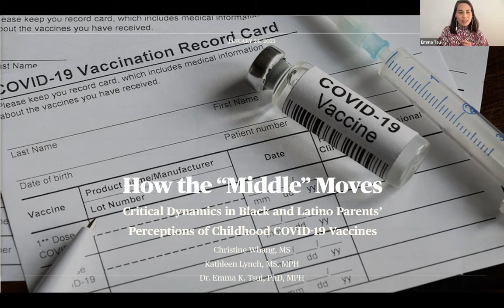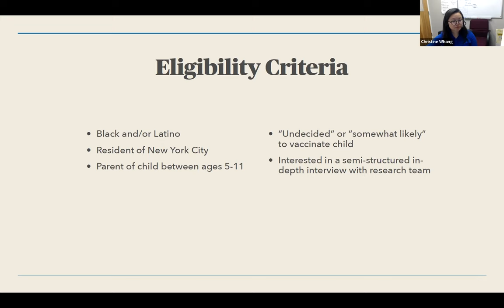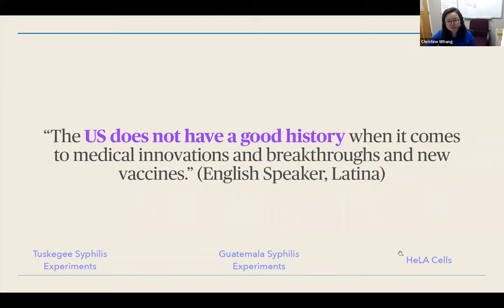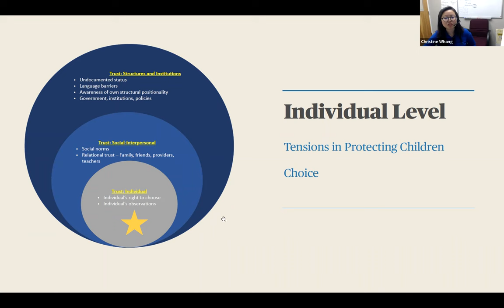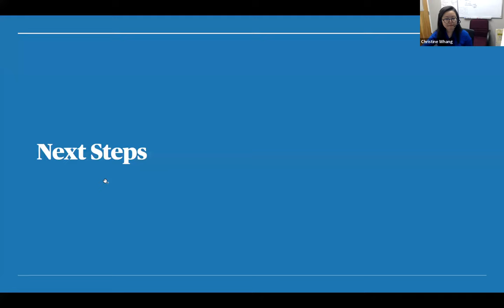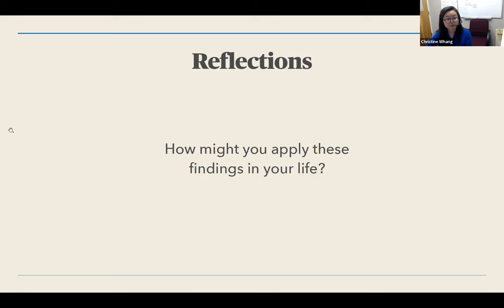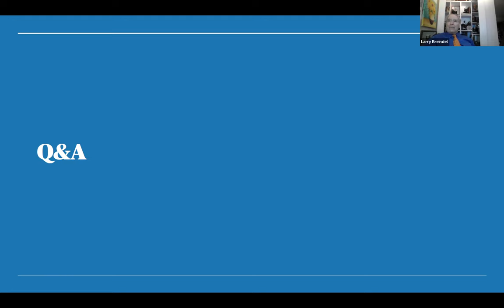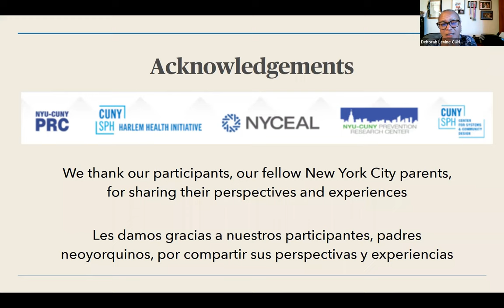How the "Middle" Moves: Critical Dynamics of Black & Latino Parents on Childhood COVID Vaccines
During our webinar hosted by the Harlem Health Initiative and CUNY Center for Systems and Community Design as part of the Systems Change Lecture Series in collaboration with the New York CEAL, the NYU-CUNY Prevention Research Center, and the CUNY Graduate School of Public Health and Health and Health Policy, the research team presented their findings of a qualitative research study on Black and Latino parents' perceptions of childhood COVID-19 vaccination.

Our team of experts shared their study's results and answered attendees' questions during a live discussion.

The Research Team:
Christine Whang, MS
Kathleen A. Lynch, MS, MPH
Emma K. Tsui, PhD, MPH